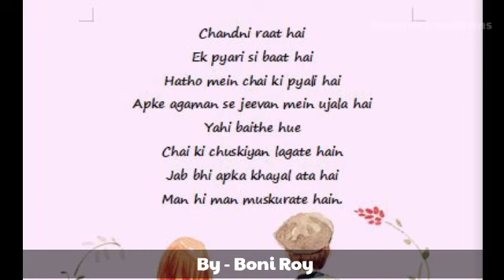Thank You Armaanians ❤ | The Love Of Armaanians | Birthday Spacial Stuff's By You Gys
Thank You  For Sending Lots Of Wishes,Poetries,Videos And All The Stuff

Happy Birthday Armaan Malik

This video is made by you gys! ❤

Stay tune for more coming soon sens us at our telegram channel @TeamArmaalians

Thumbnail From @jannat981

And all the videos from different Armaanians instagram and some who send us